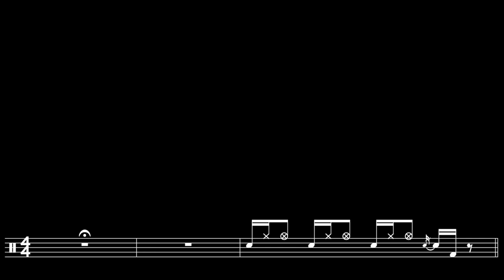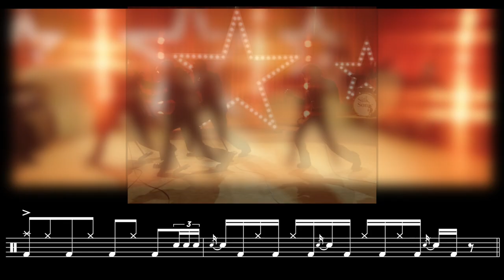"Smokin' Out The Window" by Silk Sonic// Anderson .Paak Drum Transcription